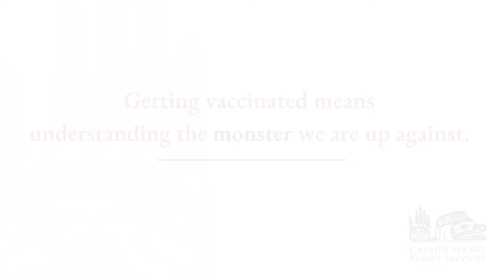Dr. Nadine Caron - Cousins Before COVID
Getting vaccinated means understanding the monster we are up against.

Thank you to Dr. Nadine Caron for sharing why vaccination is so important in the battle against COVID-19.

Need a ride? We're offering free transportation to vaccine appointments.